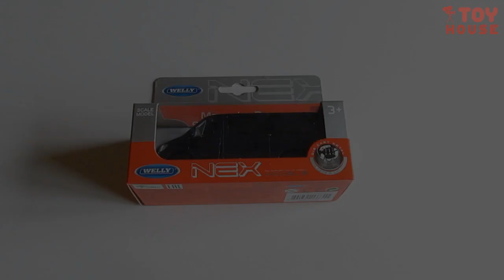Открываю Mercedes-Benz Sprinter Traveliner масштабная моделька машинка Welly.